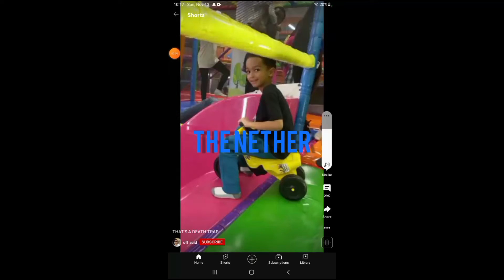songs of War but it's funny